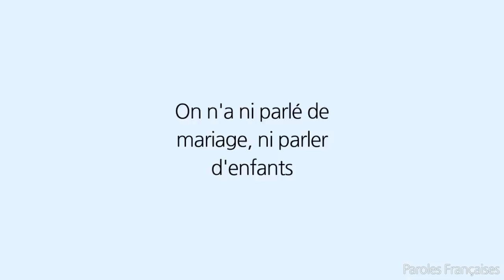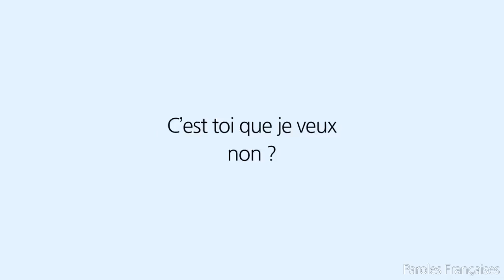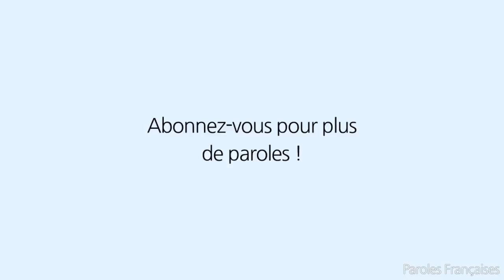Reviens Moi (Lyrics) -- Lartiste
Artist: Lartiste
Song: Reviens Moi
Release date : 18 juil. 2017